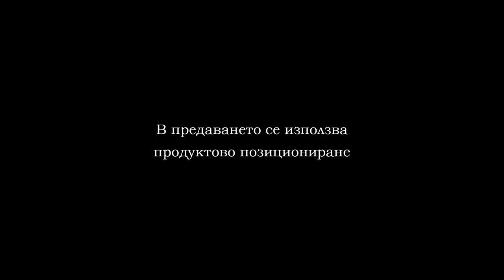FUTZAL 08022020 CHERNO MORE MANIA UNSS PART2